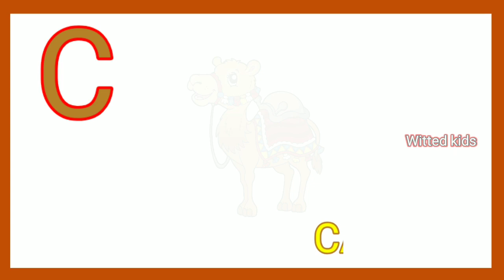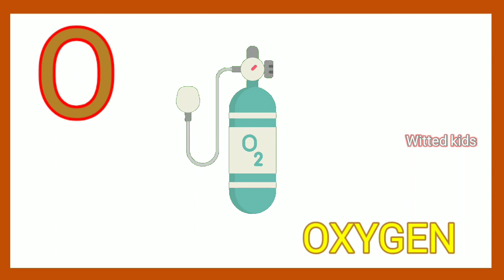Alphabets I A for Ape I B for Beetle I C for Camel